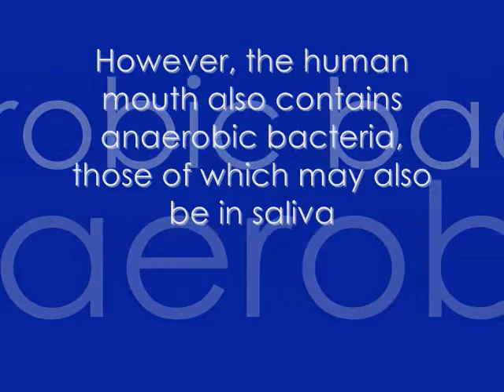Mythbusters.wmv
saliva as antiseptic